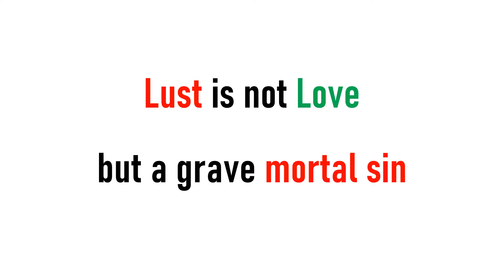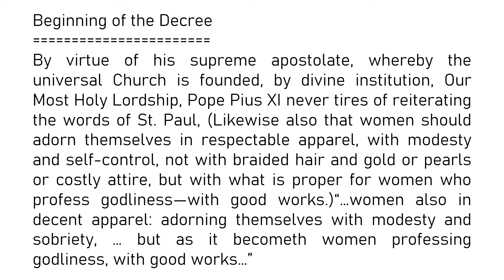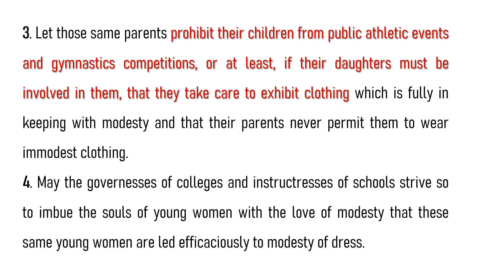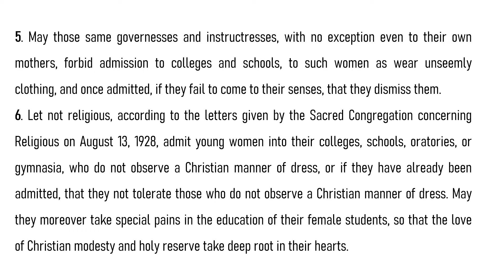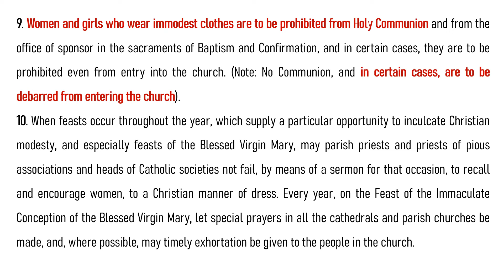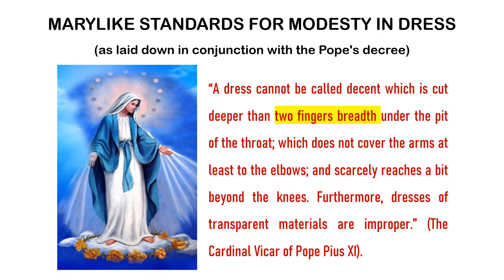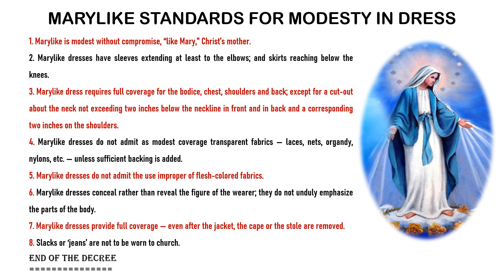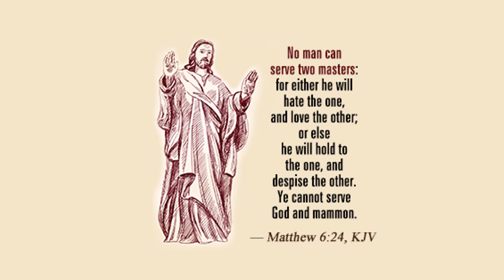Catholic Women's modesty as per the decree of Pope Pious XI